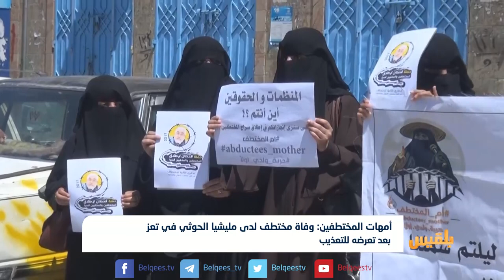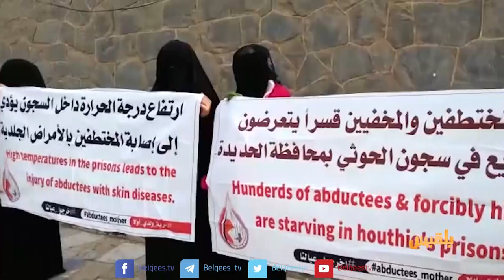أمهات المختطفين: وفاة مختطف لدى مليشيا الحوثي في تعز بعد تعرضه للتعذيب | تقرير: وديع عطا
أدانت رابطة أمهات المختطفين حادثة وفاة مختطف لدى مليشيا الحوثي في مديرية الصلو بمحافظة تعز.
وقالت الرابطة، إن المختطف لفظ أنفاسه بعد تدهور حالته الصحية جراء تعذيبه في سجون المليشيا.
وأشارت الرابطة إلى أن المليشيا أطلقت سراحه وهو فاقد للوعي ورئته اليسرى تالفة وبحالة صحية حرجة في أول أمس الأربعاء في أحد مستشفيات مدينة تعز.